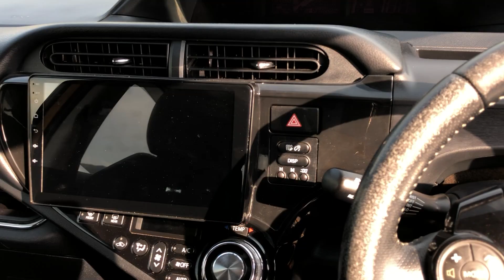Toyota Aqua G Grade Review | Hybrid Small Cars in Pakistan | Non Custom Paid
if your are looking for a small car in Pakistan, and your option is Toyota Aqua so, in this video i have reviewed Toyota Aqua G Grade which is 2016 model and the Installed engine is Hybrid 1500cc. the exterior color of this Toyota Aqua is Yellow but this car is non custom paid, you can drive in a limited Areas of Pakistan. Watch the Video!!

Non custom paid cars and bikes NCP.

Revo Lovers : shorturl.at/cxKQ5
Lexus Lovers : shorturl.at/muDT3
Land cruiser Series: shorturl.at/fKMQT
Hilux Surf: shorturl.at/fHVY1
Prado Tx: shorturl.at/eKOS8
Prado Tz: shorturl.at/ltuY8
Mark X: shorturl.at/cBSWY